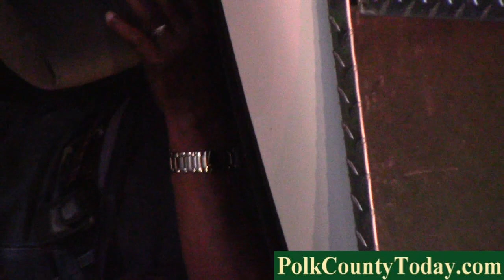Driver Rolls Pickup in Goodrich, Alcohol Suspected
Driver Rolls Pickup, Alcohol Suspected, GOODRICH, October 27, 2013 - At approximately 6:40 pm on October 26, 2013, a white 2007 Chevy Z71 driven by Frankie Lee Lusk, 68, of Goodrich, was south-bound on US-59 in the area of Goodrich.  Lusk's vehicle suddenly swerved right, Lusk over corrected back left and left the pavement into the grassy median where his pickup rolled, coming to rest upside down.  Americare Ambulance Service was dispatched to the scene along with the Goodrich Volunteer Fire Department and Livingston Volunteer Fire Department Heavy Rescue Unit, Sergeant Lee Rogers and Robert Green with the Polk County Sheriff's Office and Trooper Kevin Burman with the Texas Highway Patrol.  Lusk was trapped in his vehicle.  Emergency personnel pulled Lusk from his vehicle and transported him by Ambulance to Livingston Memorial Hospital with undisclosed injuries.  According to investigating officer, Trooper Kevin Burman, alcohol is suspected.  Pending test results, Lusk is facing a possible charge of driving while intoxicated.  A rollback wrecker from Fawbush Wrecker Service recovered Lusk's vehicle and it will be stored in Goodrich.

Special thank you:  Ken with Ken's Towing